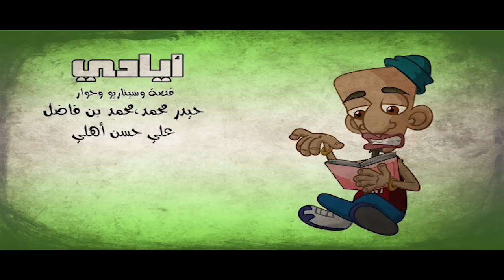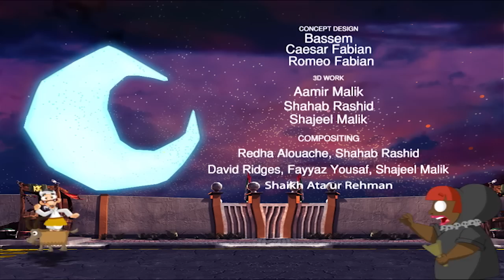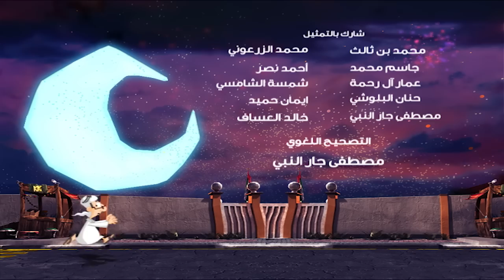شعبية الكرتون - موسم 7 - الحلقة 21 - أيادي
شامبيه يصبح أمين مكتبة يقدم الثقافة لطلبة المدرسة،و يدخل في منافسة مع تطبيق (مكتبة ألكترونية) تقدمها (اتصالات).